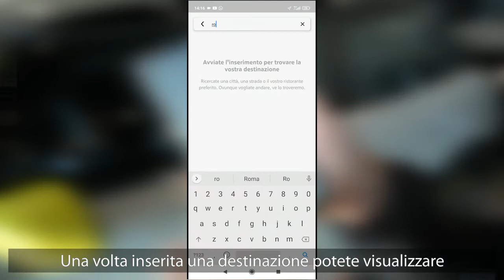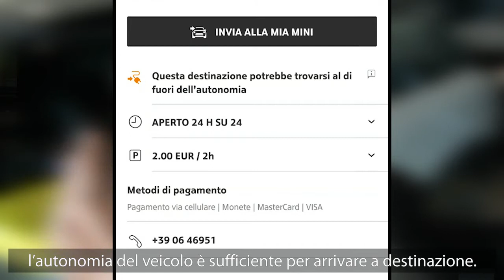Video Tutorial MINI L'Automobile App MINI - Scheda Mappa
CONOSCI LA TUA POSIZIONE.

La MINI App è la compagna di viaggio ideale e la scheda Mappa ti permette di sapere dove ti trovi, dove sono le tue destinazioni e altre informazioni utili durante il viaggio.
Comprende: Ricerca mappa • Ricerca per categoria • Ricerca libera • Ricerca concessionario • Ricerca stazione di ricarica con dettagli • Ricerca punti di interesse (POI) • Dettagli destinazione • Preferiti, compr. Casa e Lavoro • Schermata dettagli parcheggio • Invia alla tua MINI la destinazione • Condividi posizione da un'altra app